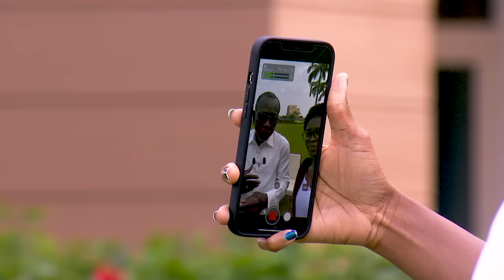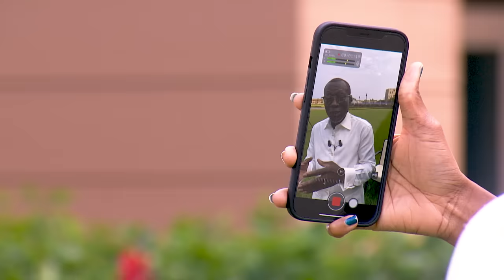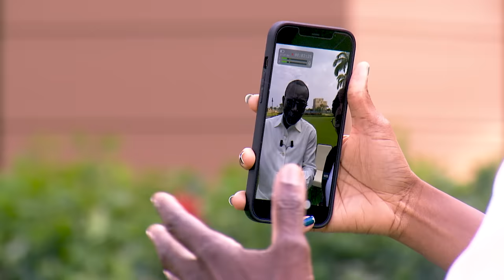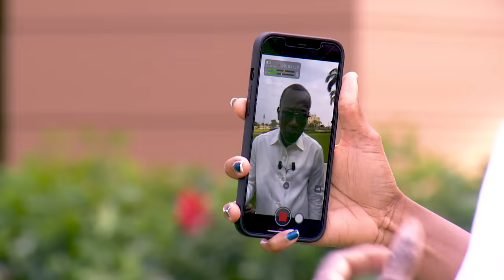Vodun Days 2024 : Entretien spécial du Président Patrice TALON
Suivez Président de la République, Monsieur Patrice TALON, dans un entretien spécial portant sur les « Vodun Days »